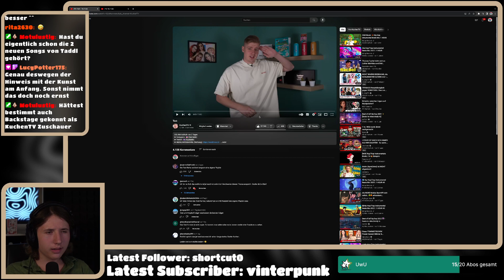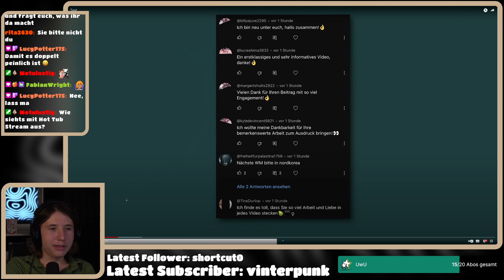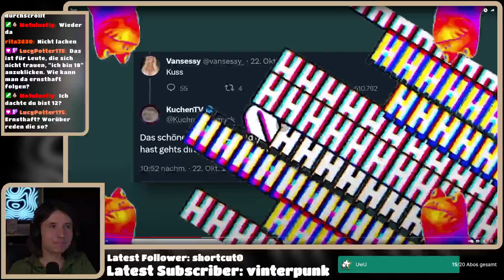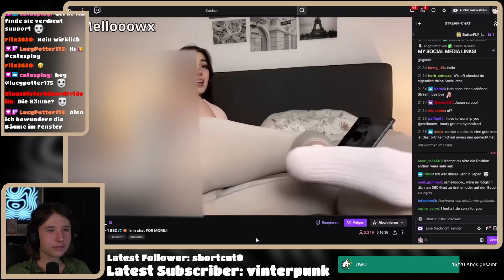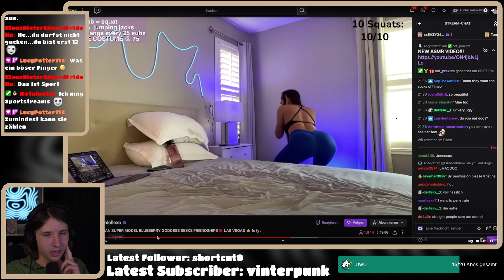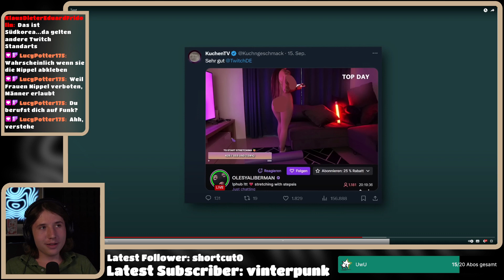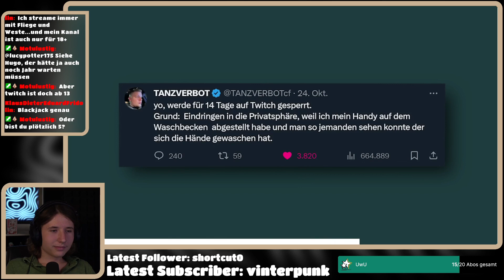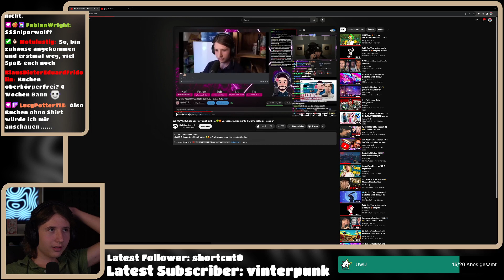Warum ist das auf Twitch erlaubt?